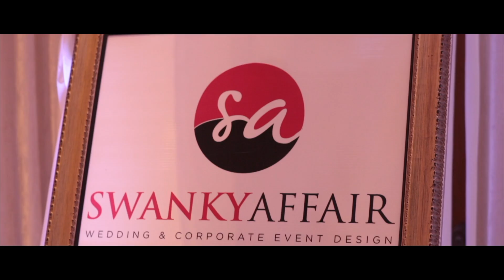Wedding Odyssey 2019